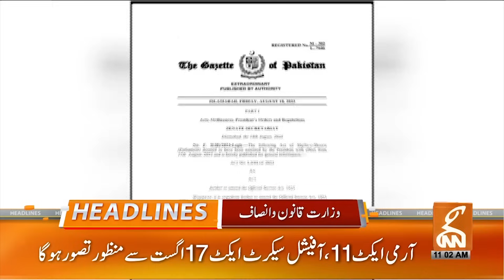President Alvi In Big Trouble | News Headlines | 11 AM | 21 August 2023 | GNN